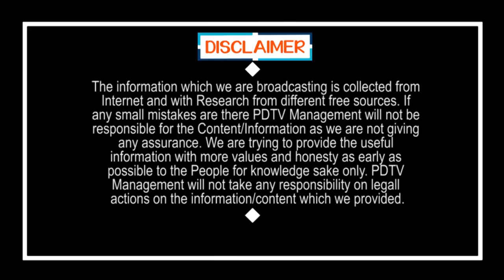CM Jagan added One More Scheme | జగన్ మరో అద్భుత కాన్సెప్ట్.. పార్క్ లుగా కాల్వగట్లు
జగన్ మరో అద్భుత కాన్సెప్ట్.. పార్క్ లుగా  కాల్వగట్లు | CM Jagan added One More Scheme in Nadu Nedu Program | PDTV News